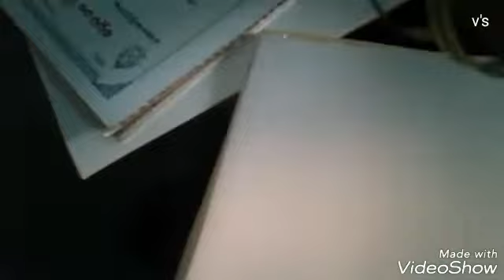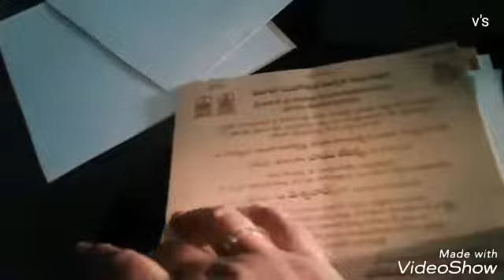Napkin Holder with old invitations /best out of waste